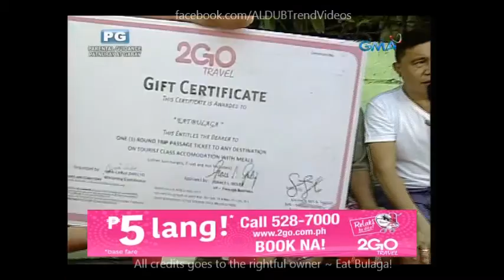Sugod Bahay July 12 2016 Part 2